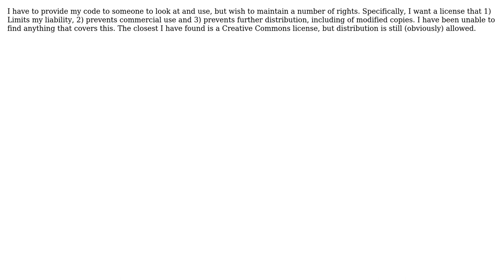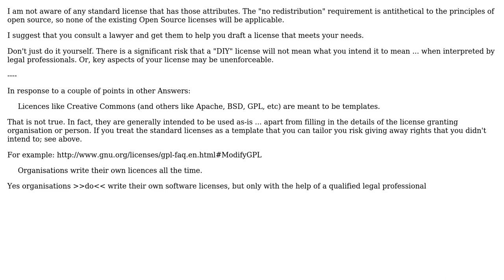What licenses restrict distribution, liability, and commercial use?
With thanks & praise to God, and with thanks to the many people who have made this project possible! | Content (except music & images) licensed under CC BY-SA | Music | Images & others | With thanks to user Stephen C user JosephG and the Stack Exchange Network Trademarks are property of their respective owners. You are responsible for your own actions.